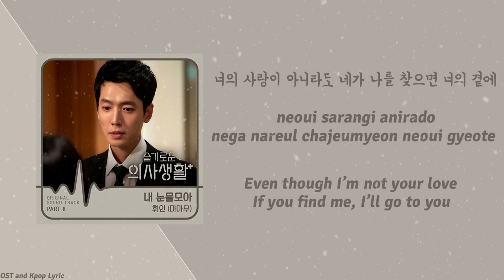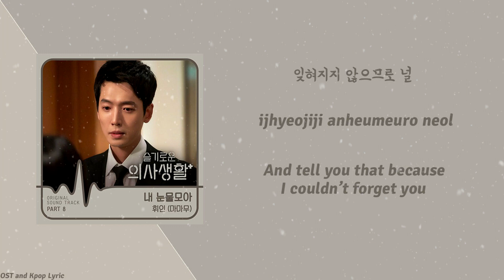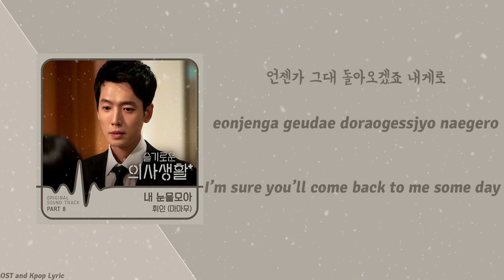Whee In – With My Tears (Hospital Playlist OST Part 8)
휘인 (Whee In) – 내 눈물 모아 (With My Tears) Lyrics Hospital Playlist OST Part 8
Genre : OST